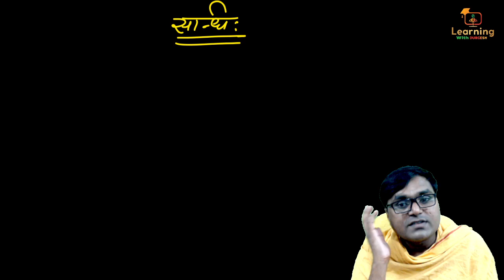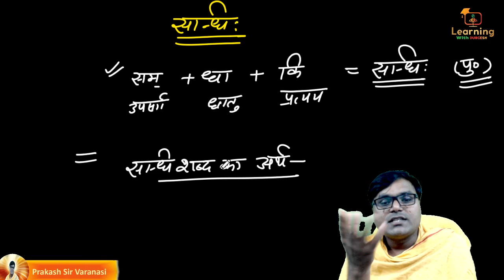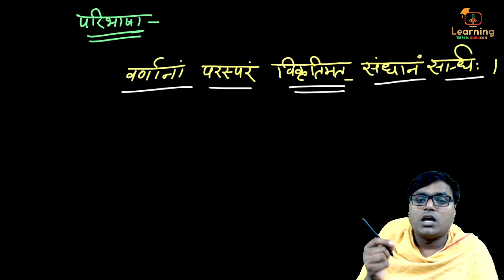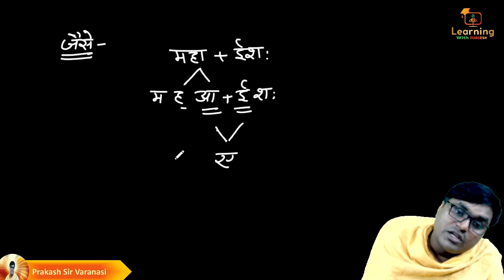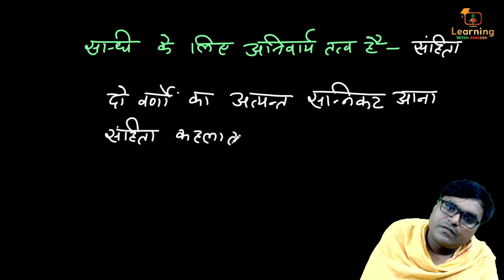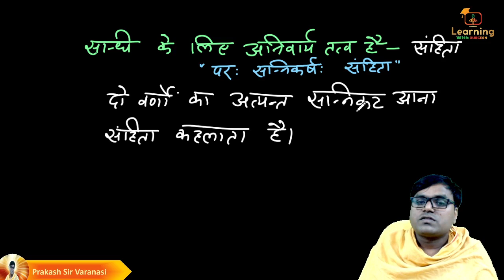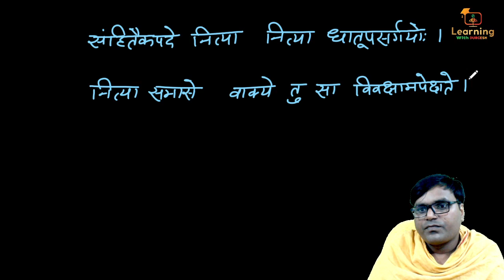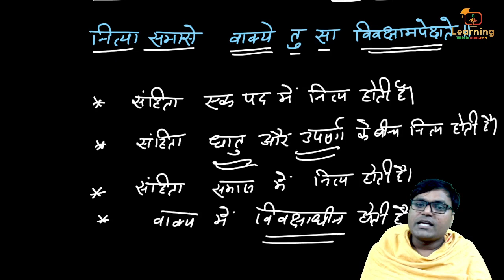संस्कृत व्याकरण स्पेशल क्लास संधि 01 || Sanskrit Vyakaran By Parkash Sir || STET / UPTET /MPTET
👇🏻 फेसबुक पेज 👇🏻

👇🏻   यूट्यूब चैनल 👇🏻